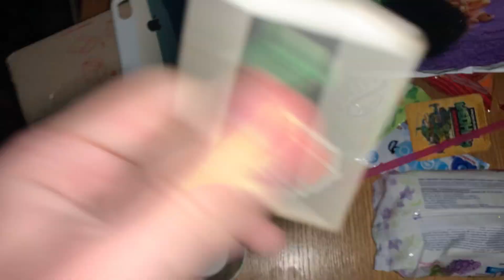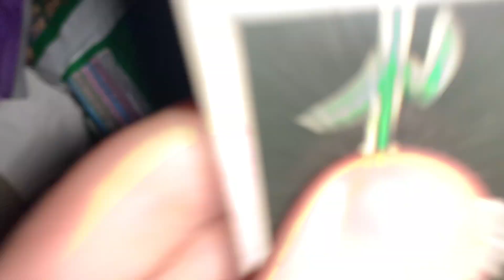ASMR Fast and Aggressive Triggers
Write a comment!